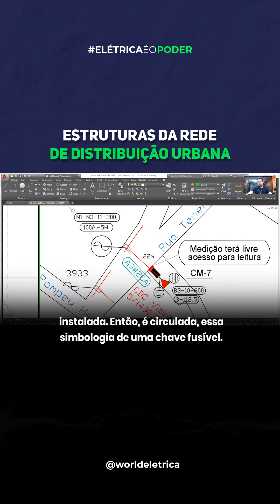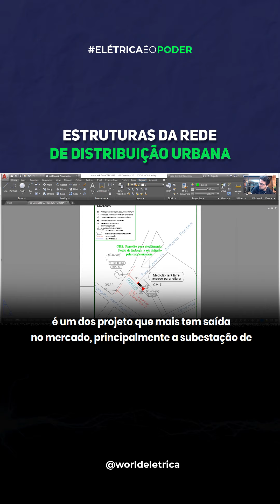Estruturas de rede de distribuição urbana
Fique atento a esses detalhes ao trabalhar com estruturas da rede de distribuição urbana.

👍💡 Dê um like neste post para seguir explorando o universo da Engenharia Elétrica!